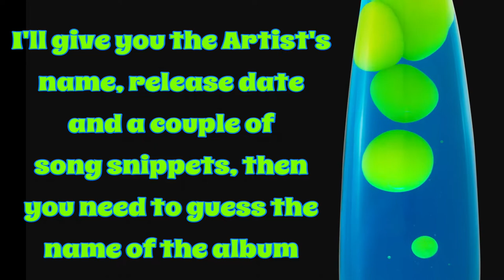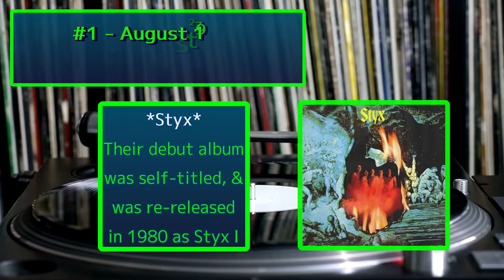Name the Album Trivia / 1972 Classic Rock Albums Turn 50 in 2022 / Difficult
Welcome to Jukebox Friday Night!
This is a pretty difficult challenge. I will give you the month and year of the album's release, play you some song snippets of popular songs from the album, and give you the names of the songs I played. You just have to guess the name of the album. Every album is from 1972, so turns 50 years old in 2022. Sound easy? Okay.